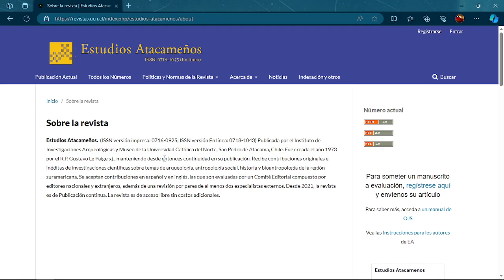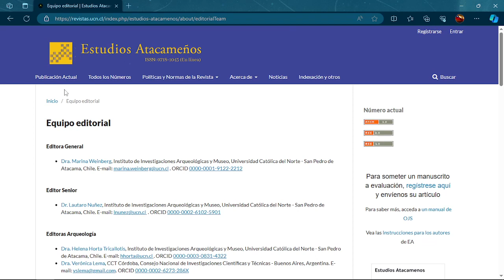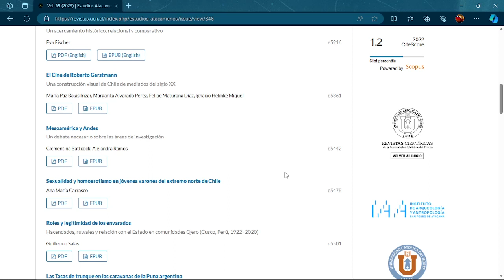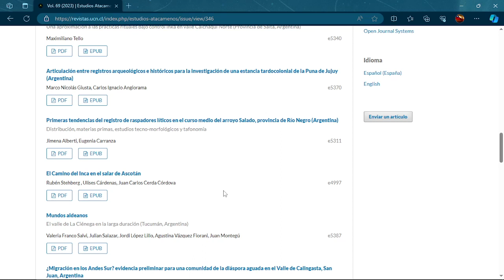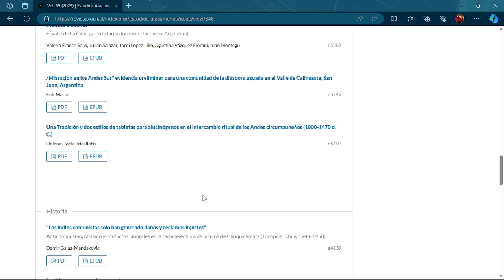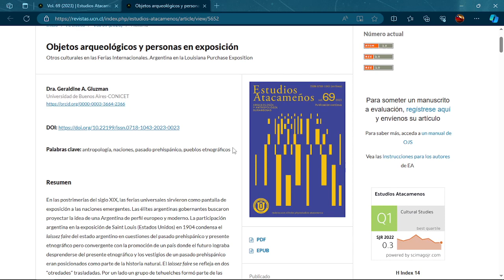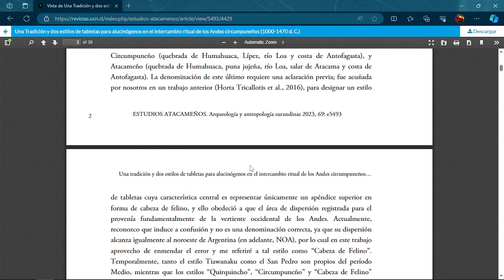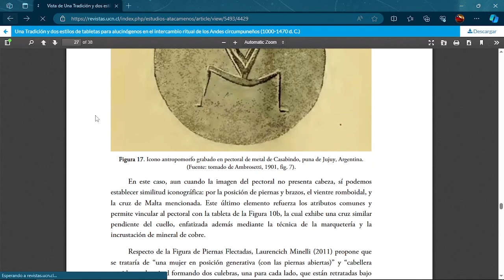Reseña Revista Estudios Atacameños Vol 69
Reseña del Volumen 69 de la revista Estudios Atacameños, publicación realizada en conjunto entre el Instituciones de Investigaciones Arqueológicas y la Universidad Católica del Norte